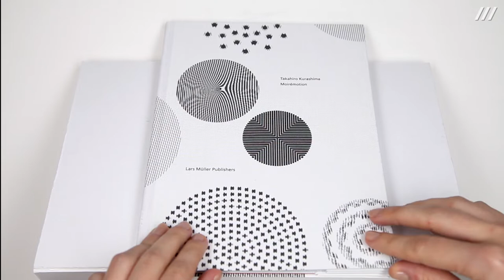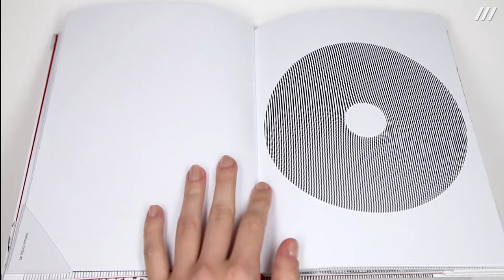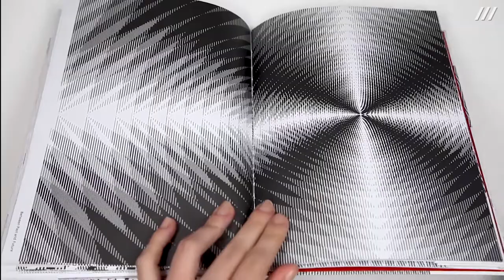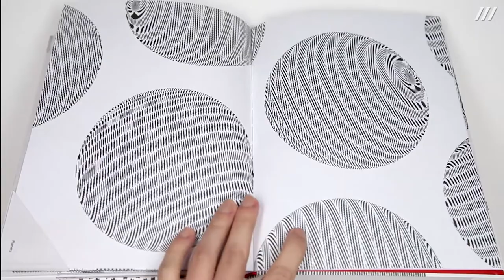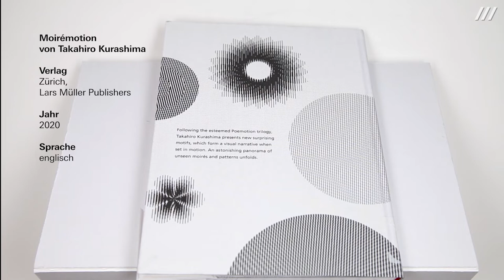Blind Date with a Book: Moirémotion von Takahiro Kurashima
Lernen Sie die einzigartigen Bücher-Schätze des ZKM kennen!

Inspiriert von dem Moire-Effekt, welcher im Alltag bei bestimmten Stoffen oder Druckern auftritt, begeistert Takahiro Kurashimas Werk mit gelungenen Formen und Mustern, die mit einer speziellen Folie zum Leben erweckt werden.

Moiremotin / Takahiro Kurashima.
– Baden/Schweiz: Lars Müller Publishers, 2020

Ein Blind Date heißt: ein bisher unbekanntes Wesen kennenlernen, neugierig hineinblicken und herumblättern, beschnuppern und sich vielleicht verzaubern lassen.

Dies tun wir in unserer Videoreihe »Blind Date with a Book«: Im Wechsel zeigen die ZKM-Bibliothek und die Publikationsabteilung ein ausgewähltes Werk und geben dabei einen spannenden Einblick in sein Innerstes und Äußeres.

Die Ausstellungskataloge, Sammelbände, Broschüren und Monografien sind Kleinode, die oft weltweit im Buchhandel erhältlich sind oder manchmal ganz exklusiv nur im ZKM-Shop. Viele wurden am ZKM selbst produziert.